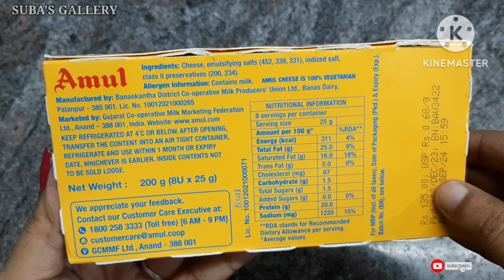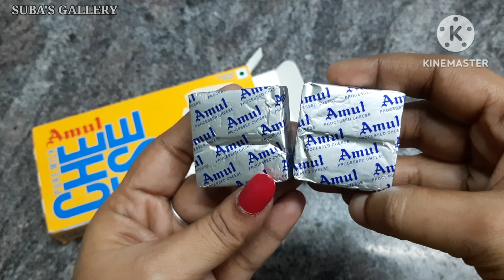Amul cheese cubes review|cheese cube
Amul cheese cubes recipe 👆👆